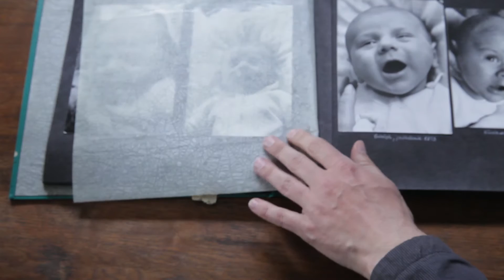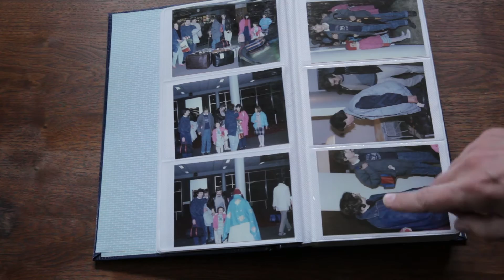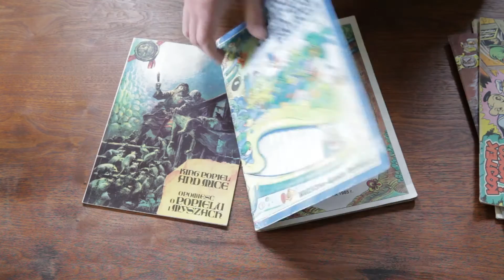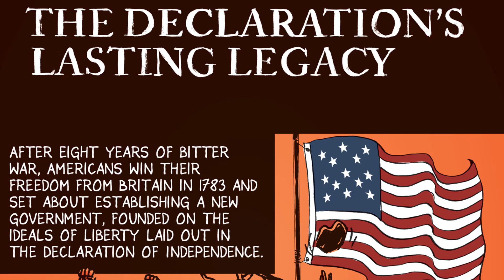Meet the illustrator of “1776 — Breaking News: Independence,” cartoonist Tom Kaczynski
Tom Kaczynski, the illustrator for “1776 — Breaking News: Independence,” was born in communist Poland. Tom’s family fled Poland when the political situation became tense.

Kaczynski came to the United States as a teen and some of his earliest drawings were about what he imagined America would be like. He lives and works in Minneapolis, and — unaware of any of his amazing back story — we enlisted him to illustrate our graphic novel about America’s fight for freedom.

“1776 – Breaking News: Independence” features one of only 19 known copies of the July 6, 1776, edition of The Pennsylvania Evening Post, which was the first newspaper to publish the newly adopted Declaration of Independence.

“1776 — Breaking News: Independence” was made possible with generous support from David M. Rubenstein.